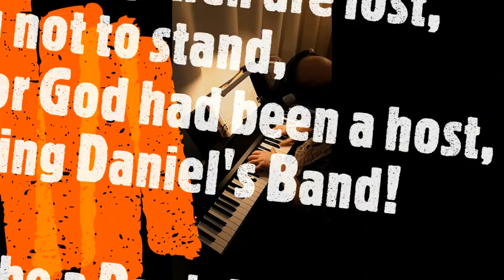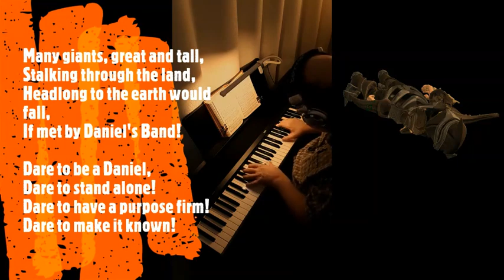DARE TO BE A DANIEL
Words and Music: Philip P. Bliss (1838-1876)
Copyright on song now expired.

SONG SOURCE IS PUBLIC DOMAIN.
VIDEO EFFECTS ARE LICENSED THROUGH MICROSOFT VIDEO EDITOR.
May be used without charge for devotional purposes.

Instrument: Piano
Reverb: Dry (none)